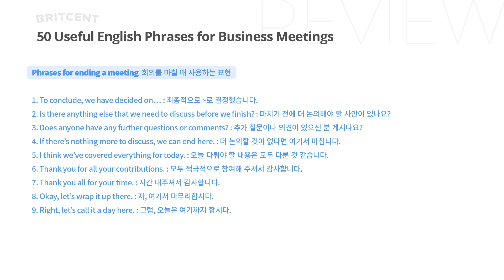영어 회의가 쉬워지는 필수 표현 50개 | 반복해서 들으면서 내 것으로 만드세요!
외워두면 무조건 도움되는 회의 필수 영어 표현 50개를 반복해서 들으면서 활용해보세요✨

🎯 영어, 이왕이면 제대로 배워야하지 않을까요?
CELTA, DELTA, DipTESOL 등 티칭 자격증을 가진
교육 전문가에게 꼼꼼하고 체계적으로 배우면
나에게 부족했던 부분이 채워집니다.
브릿센트의 전문 영국인 튜터와 1:1 레슨에서 차이를 느껴보세요.

✨트라이얼 수업은 부담없이 할인가로!

📝중요한 영어 에세이, 자소서, 아이엘츠 라이팅,
단순한 문법 교정만으로는 부족하죠.
브릿센트의 전문 에디터에게 맡기면 확실히 다릅니다.

🚀커피 한 잔값으로 영어공부에 꼭 필요한 혜택을 무한으로 누리세요.
유튜브 멤버십에 가입하는 순간 모든 자료 열람 가능 👍
(웹 결제 기준 월 5,990원, 앱 기준 8천원)

팟캐스트 한영스크립트 + 영상 복습 노트 + 매달 핵심 영어 표현 모음집 + 챌린지 할인 + 라이브 강의 다시 보기